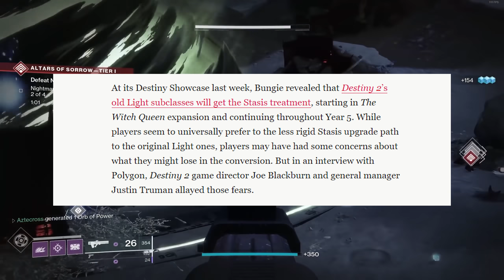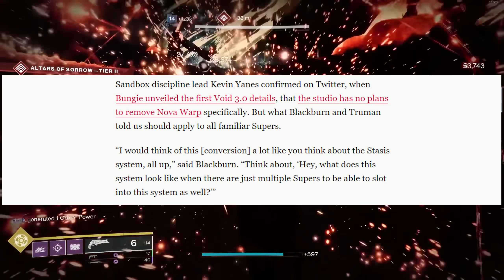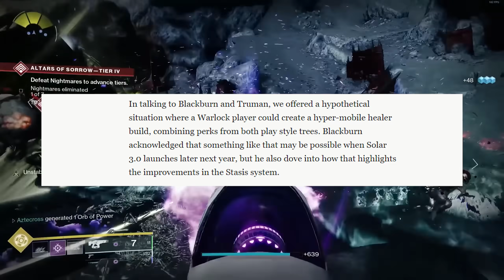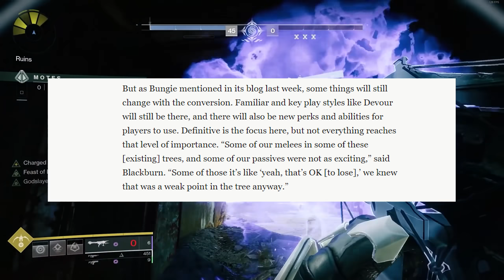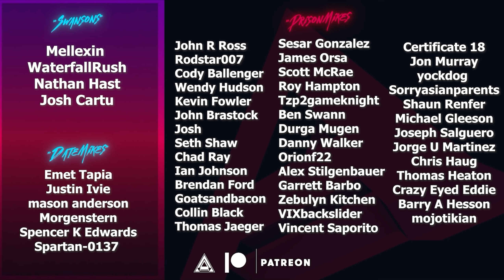Void 3.0 & The Future of Light Subclasses (Blackburn/Truman Interview) | Destiny 2 Witch Queen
Poloygon recently interviewed Joe Blackburn and Justin Truman on everything Destiny 2 coming in Witch Queen. Today we'll be singling out the Void 3.0 update and the Future of Light Subclasses.

Mellexin
WaterfallRush
Nathan Hast
Josh Cartu
mason anderson
Morgenstern
Spencer K Edwards
Spartan-0137
Emet Tapia
Justin Ivie